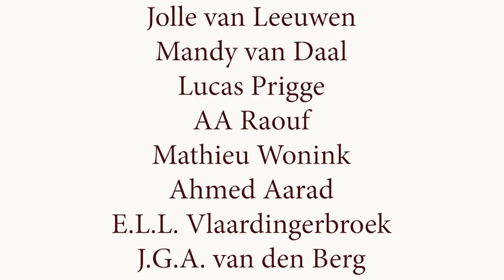Willem Engel's coronacomplot (Viruswaarheid)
Willem Engel en Viruswaarheid vertrouwen de overheid omtrent corona niet en beschuldigen hen van een dubbele agenda.

In dit gesprek raken we veel onderwerpen aan waar Willem Engel zich over uitspreekt met Viruswaarheid. Het gesprek wordt interessant wanneer Willem de dubbele agenda van overheden benoemt. De Corona crisis zou gebruikt worden, of gemaakt zijn, om de culturen van Europa meer op elkaar te laten lijken door middel van gedragsverandering. Als ik doorvraag over dit onderwerp komt Willem met een aantal algemene waarheden over cognitieve dissonantie, maar hij ontwijkt de vraag grotendeels.

Hij lijkt overtuigd te zijn dat er gesjoemeld wordt met PCR-testen, dat de maatregelen geen effect hebben en dat de Corona crisis niet is wat het lijkt. De volgende stap in zijn argumentatie is dat het eigenlijke doel cultuurverandering is, maar daar levert hij geen bewijs voor.

Hij is ook niet scherp in de conclusies die hij trekt. Zo gaat het tegen het eind van het gesprek over het rapport van Crisislab uitgevoerd door Ira Helsloot in opdracht van Mojo. Dit rapport zou bewijs leveren dat er geen wetenschappelijke onderbouwing is voor afstand houden. Maar in het rapport staat expliciet dat afstand houden een positief effect heeft op virus transmissie. (crisislab [dot] nl [dash] wordpress/wp-content/uploads/Wat-is-er-bekend-over-corona-def-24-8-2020.pdf, pg 31, pg 42)

Willem Engel raakt een aantal gevoelige snaren en stelt een aantal vragen waar je inderdaad goed over na moet denken. Maar tegelijkertijd smokkelt hij ook veel verdachtmaking en complot theorieën mee naar binnen. Er kán inderdaad een complot gaande zijn, maar in dit gesprek heeft Willem geen overtuigend bewijs geleverd voor dat complot.